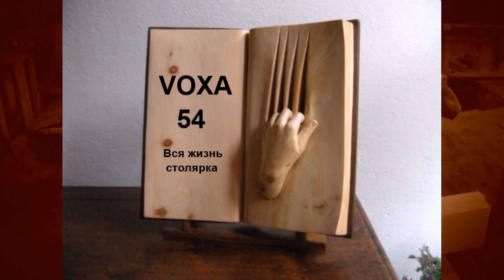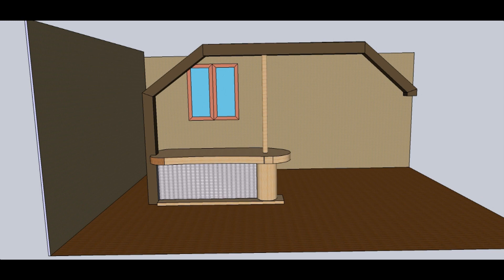Барная стойка ,элементы ,Часть 1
Барная стойка ,Часть -1 , Видео об изготовлении отдельных элементах ..можно посмотреть тут : Как сделать огранку столбов , Простой метод изготовление решётки